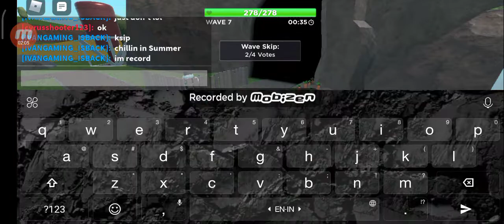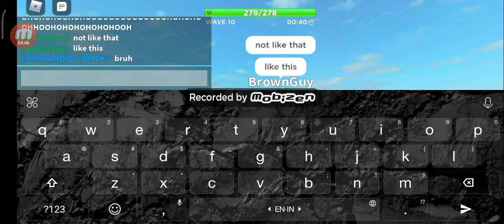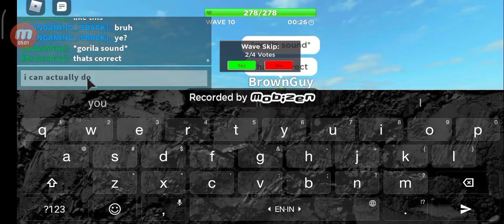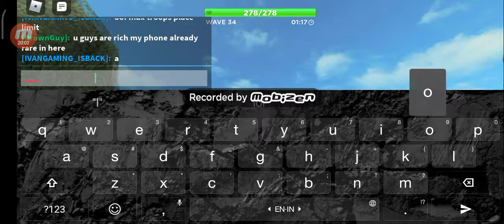helping noobs beating Fallen King (Triumphed)